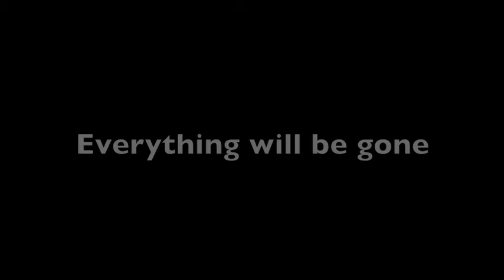Water Pollution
This is just a little project (stop motion video) for my I.T class.
Equiptment: Canon EOS 550D & Tripod